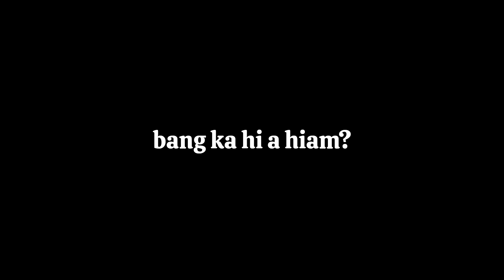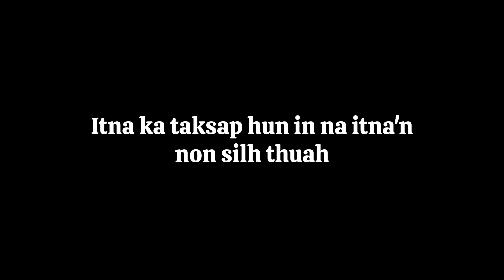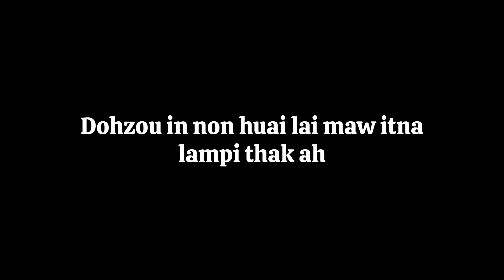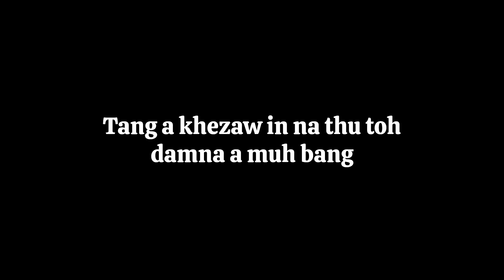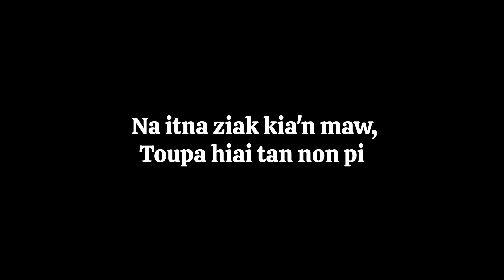Hon Duat Tuamse [Karaoke with Second Voice] ~ Lianlunching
Hiai laa "Hon Duat Tuamse" chih a Track with Second Voice ana zang nuam a om leh chihna toh hong kikoih khia ahi. Azang tute Toupan hon vualzawl hen aw.